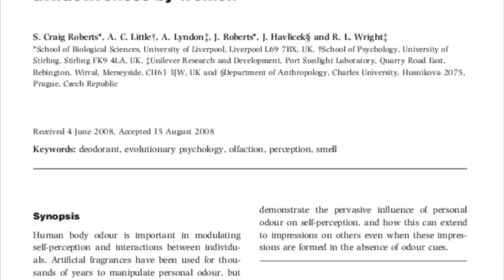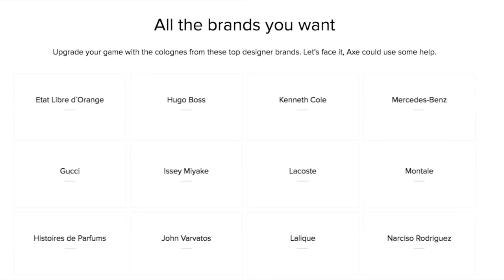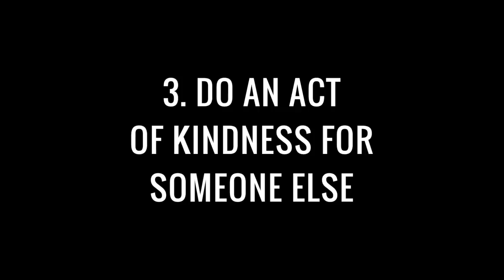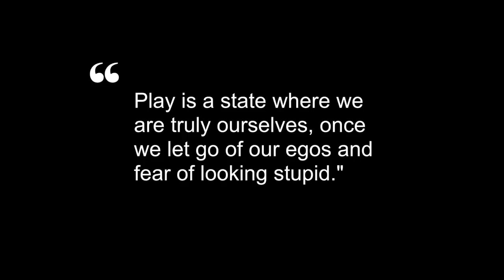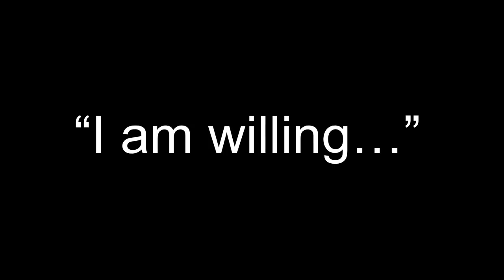Confidence Hacks: 7 Ways to Instantly Boost Your Self-Esteem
Wouldn't it be great if you could push a button and feel instantly more confident? If only it was that easy.

The word "hacks" been used so much lately that it's practically meaningless. The problem is, people now think "hacks" are just ways to get instant results without doing any real work.

These confidence hacks are different--they do require some effort. Each one is a highly targeted action you can take to get an almost immediate boost to your mood and self-esteem.

In this video, I share 7 ways you can legitimately increase your confidence when you need it most.

"48 Hour Gentleman: Your One-Weekend Plan to More Confidence, Poise, and Manly Know-How"